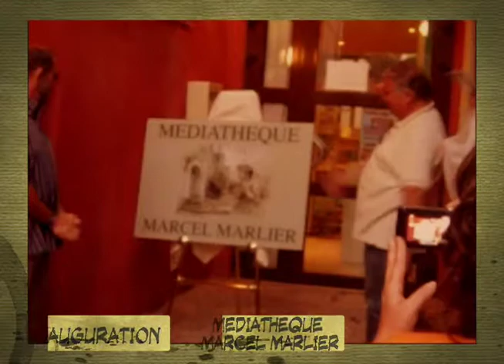23eme Festival BD de Solliesville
Résumé des 3 jours à Solliesville , du 26 au 28 août 2011. avec ses nombreux invités: Spiegelman, Sacco, Swarte, Ptitluc, Margerin ... etc. 3 jours de bande dessinée. Hommage à Marcel Marlier, dessinateur de Martine.